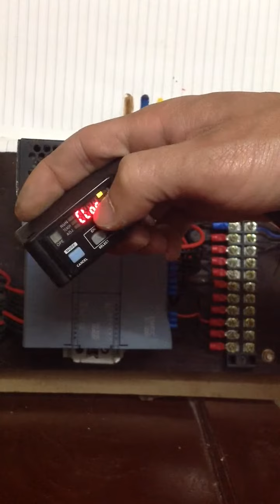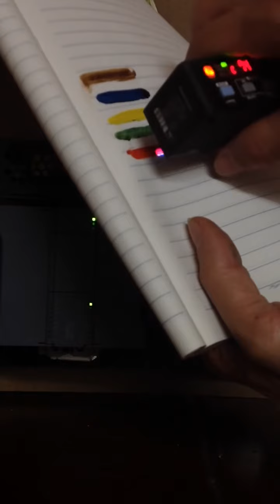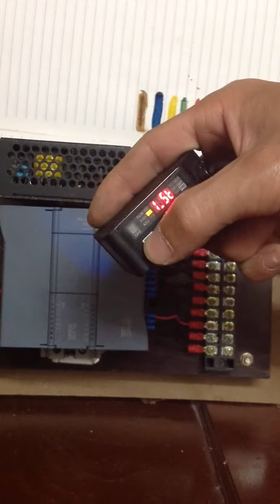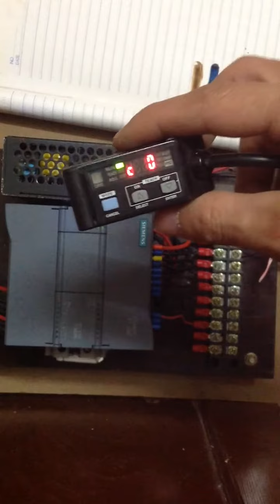Keest nối cảm biến màu với plc